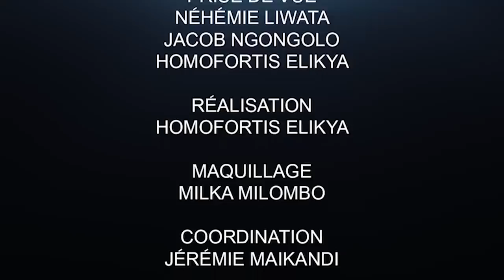CRITIK INFO 15.04.2020 REBONDISSEMENT DANS L'AFFAIRE KAMERHE : LE PEUPLE ATTEND UNE JUSTICE FORTE.